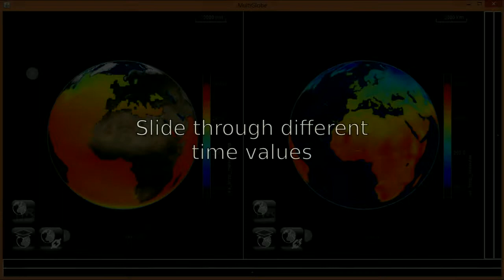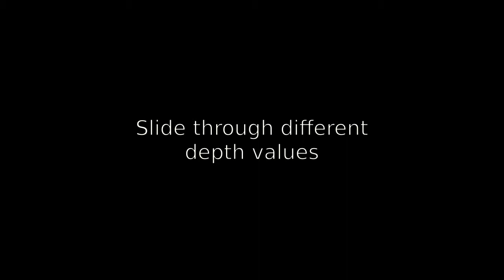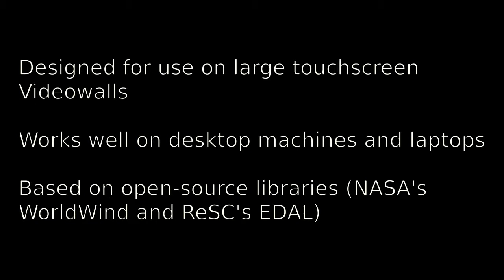ReSC Multiglobe Software Demonstration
A demonstration of the main features of the ReSC Multiglobe software developed for use on the touchscreen videowall at the Reading e-Science Centre.  The software is built using the NASA World Wind Software Development Kit. For further information or to download the software, please